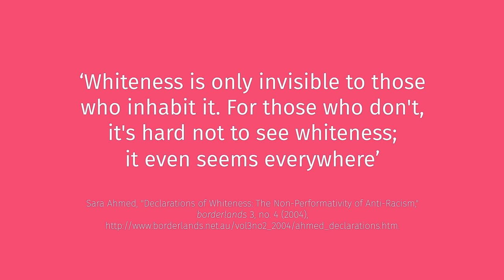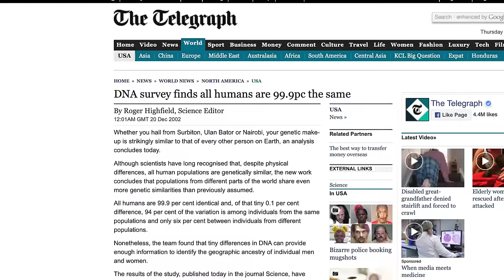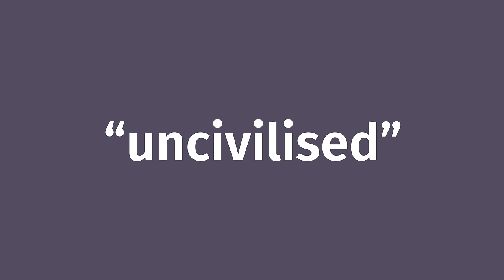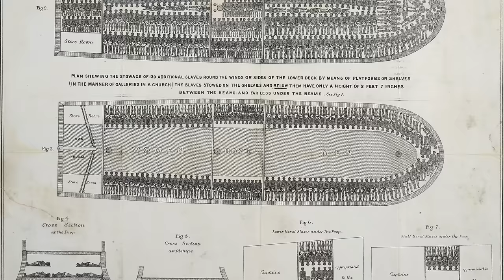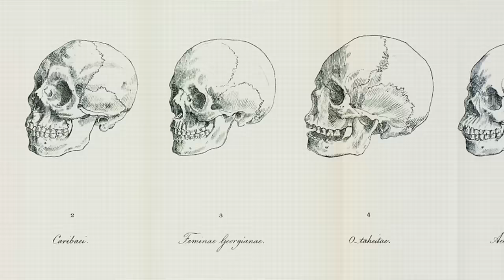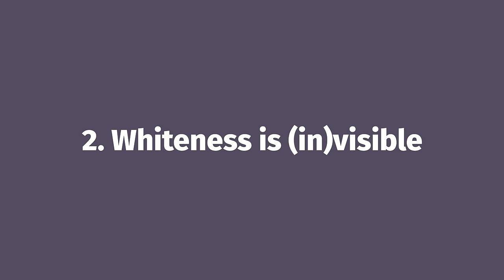Whiteness: WTF? White Privilege and the Invisible Race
An introduction to Whiteness, Race, and White Privilege.

Timestamps:

0:00 Whiteness
02:45 The Invention of Race
07:34 Whiteness is (in)visible
12:27 White Privilege
19:00 White $uprem@cy
25:00 Conclusions

In this month's episode of What the Theory?, we're taking a look at whiteness. We'll be looking at how Anglo-American culture generally frames whiteness as invisible and white people as "the norm" or "the default". This often allows white people to view ourselves as race-less in a manner unafforded to Black people, Indigenous people and people of colour. It also allows us to ignore the ways in which whiteness structures our lives and our complicity in racist structures.

We'll be taking a look at numerous different approaches to foregrounding and critically discussing whiteness, some of it drawing on the academic field of Critical Whiteness Studies, and some of it drawing on the broader field of Critical Race Theory. We'll look at some commonly discussed concepts surrounding whiteness including white privilege, white guilt and white fragility as outlined in the work of Peggy McIntosh and Robin Diangelo as well as taking a brief look at the "Blue Eyes/Brown Eyes" workshop devised by Jane Elliot. Then, we'll proceed to consider some more critical takes on whiteness as developed by scholars including Sara Ahmed and Charles W. Mills.

As mentioned in the video, I'm going to donate any ad revenue that this video generates to The Free Black University Fund which is working to support decolonisation efforts in UK Universities and to more generally support Black scholars. If you'd like to join me in supporting their work then you can do so

Select References

Ahmed, Sara. "Declarations of Whiteness: The Non-Performativity of Anti-Racism." borderlands 3, no. 4 (2004).

Diangelo, Robin. White Fragility: Why It’s So Hard for White People to Talk About Racism. Boston: Beacon Press, 2018.

Du Bois, W.E.B. Black Reconstruction in America. New York: The Free Press, 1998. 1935.

Dyer, Richard. White. London: Routledge, 1997.

Hartigan Jr., John. Odd Tribes: Toward a Cultural Analysis of White People. Durham: Duke University Press, 2005.

Ignatin, Noel. "Letter to Progressive Labor." In Revolutionary Youth & the New Working Class: The Praxis Papers, the Port Authority Statement, the Rym Documents and Other Lost Writings of SDS, edited by Carl Davidson, 148-63. Pittsburgh: Changemaker Publications, 2011.

McIntosh, Peggy. "White Privilege: Unpacking the Invisible Knapsack." Peace and Freedom, July/August 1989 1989, 10-12.

Mills, Charles W. "Racial Exploitation and the Wages of Whiteness." In What White Looks Like: African American Philosophers on the Whiteness Question, edited by George Yancy, 25-54. London: Routledge, 2004.

———. "White Supremacy as Sociopolitical System: A Philosophical Perspective." In White Out: The Continuing Significance of Racism, edited by Ashley “Woody” Doane and Eduardo Bonilla-Silva, 35-48. London: Routledge, 2003.

Saini, Angela. Superior: The Return of Race Science. London: 4th Estate, 2019.